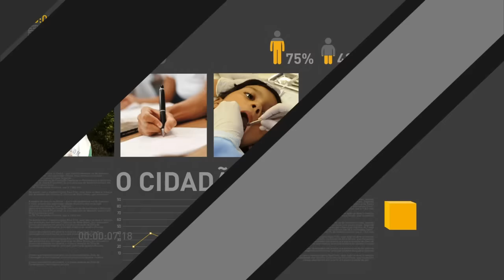Brasil e Paraguai assinam acordos de cooperação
REPÓRTER NBR - 08.06.16: O ministro das Relações Exteriores, José Serra, recebeu nesta quarta-feira o ministro das Relações do Paraguai, Eladio Loizaga. Foram assinados dois ‪‎acordos‬ de cooperação entre ‪‎Brasil‬ e ‪‎Paraguai‬. O primeiro prevê facilitar o fluxo de passageiros e cargas aéreas entre os dois países e o segundo a construção de uma ponte internacional sobre o Rio Paraguai.